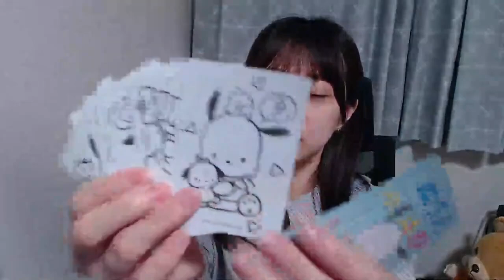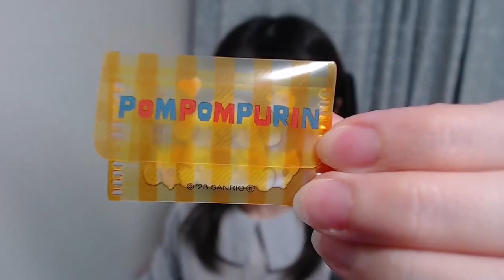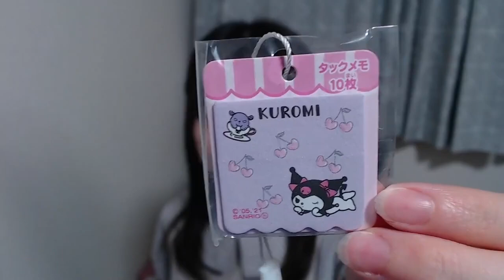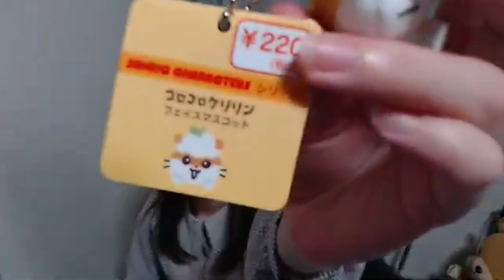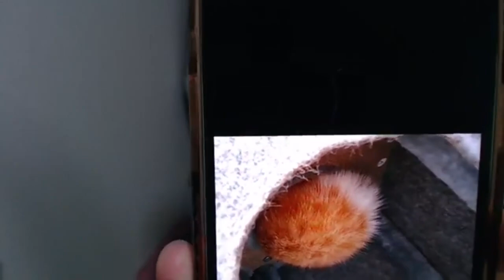2024/10/28 山田杏華 SHOWROOM